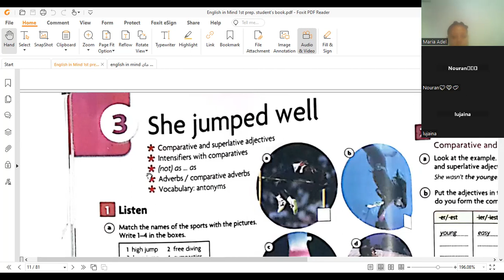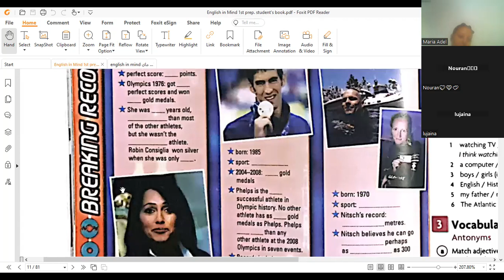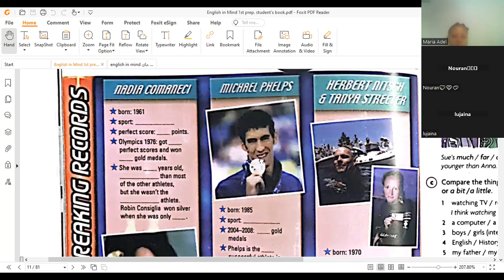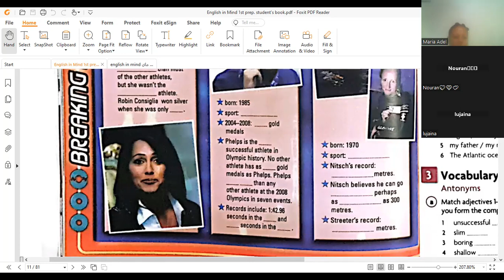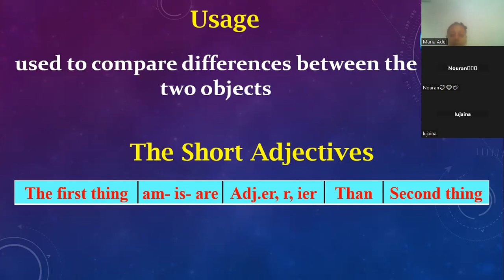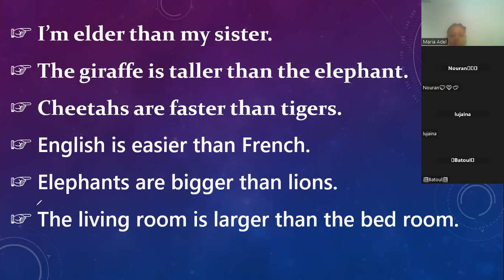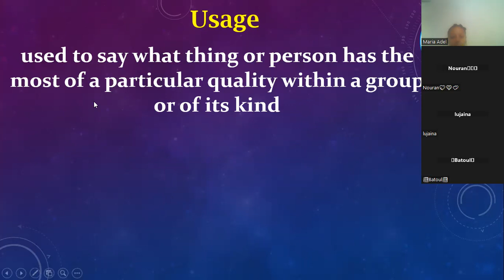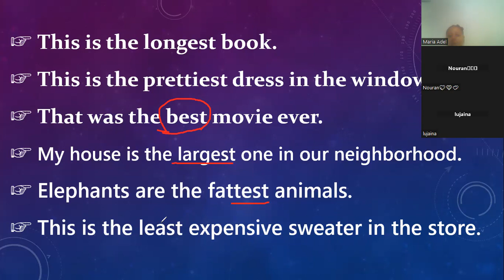in mind prep 1 unit 3 1 P 1